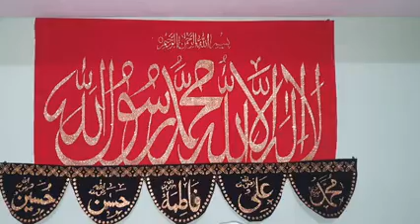SHANAE MEELADA HABEEBULLA SHANAE MEELADA ROOHULLA,AHLUBAITH MAQAM SHAREEF KADAYANALLOOR 1